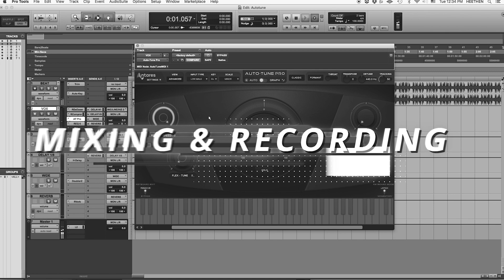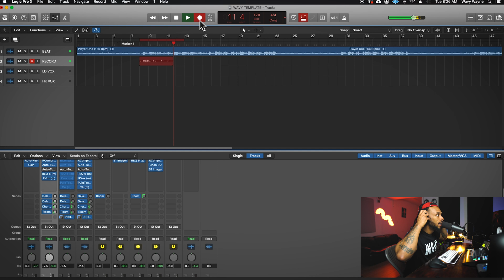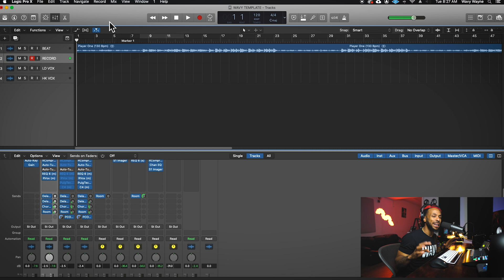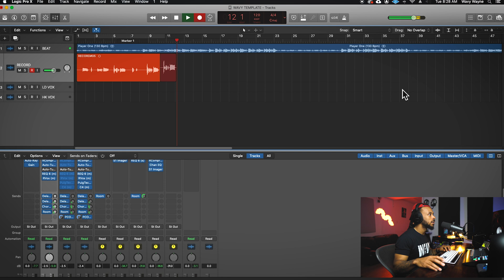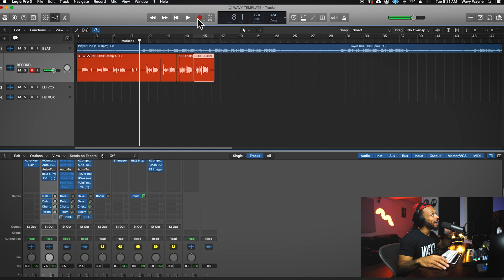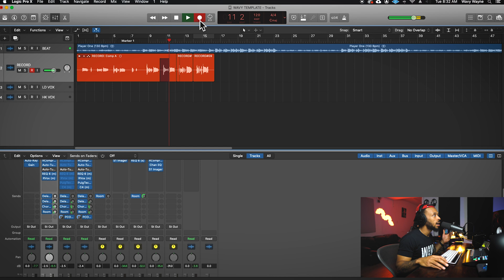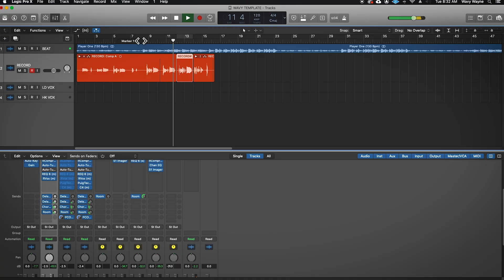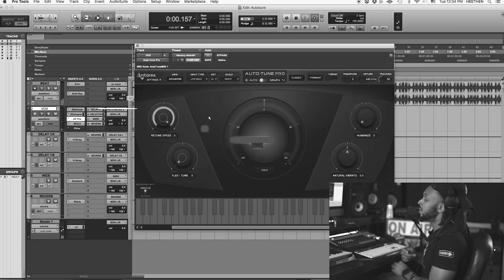How to Punch In Using Quick Punch and Auto Punch In Logic Pro X | Recording Vocals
Punching-in is a recording technique that will make your session workflow faster and more natural. This method will allow you to be creative in your session without worrying about perfection.
Logic Pro X has 2 ways to achieve a punch-in while recording, Quick Punch and Auto Punch.
Both methods have their benefits. My favorite is Quick Punch, watch the video to find out why and how I like to use it.

My Logic Pro X templates will help you get started quickly